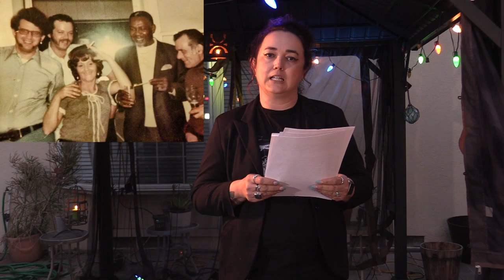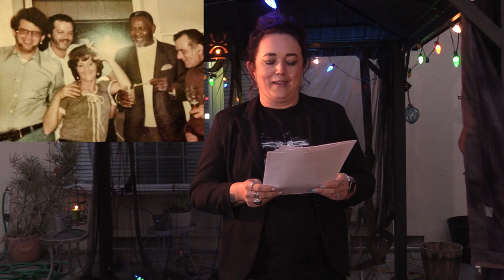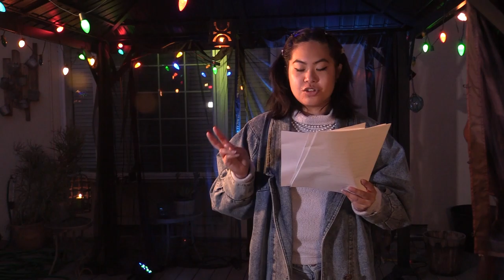21_5 - Mesa VAMP Storytelling Showcase: Catapult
The Spring 2021 Mesa College VAMP Storytelling Showcase!

Featuring:
- Gimi Willie
- Bardia Mousavi
- Bianca Sanchez
- Charlotte Lu
- Joey Cruse
- Keela Penny
- Matthew Remington

Closed captioning by Peter Markall, DSPS, SDCCD.